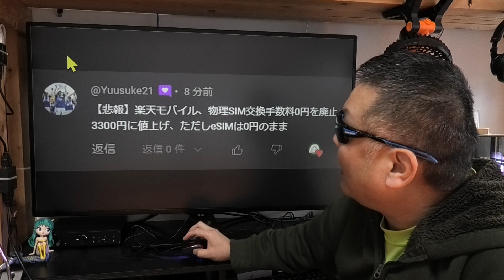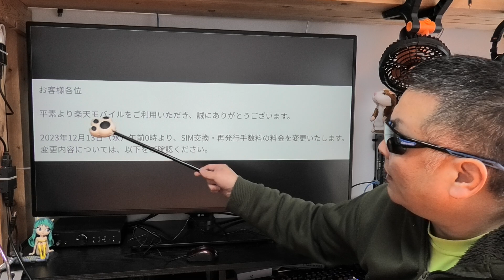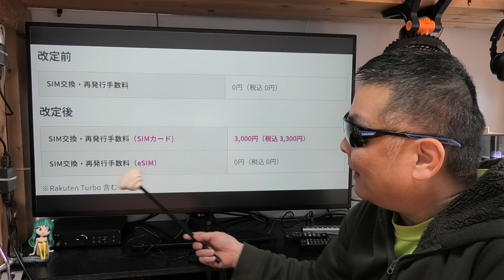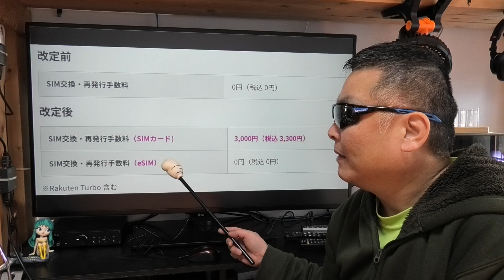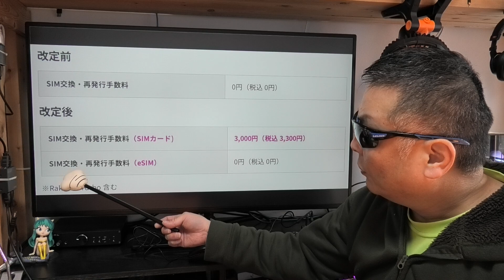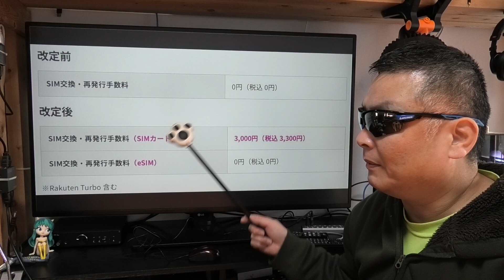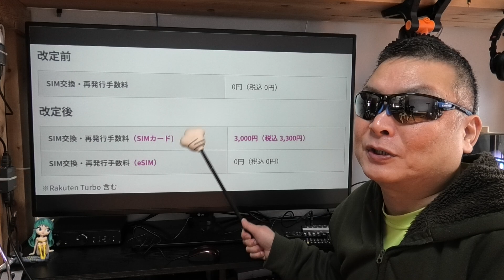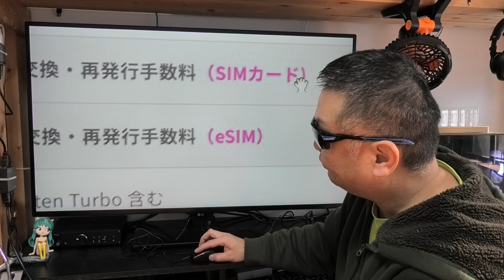楽天モバイル SIM交換手数料を有料化に踏み切った！ 12月13日から3300円 APN設定は概要蘭に記載あるので参考にどうぞ！